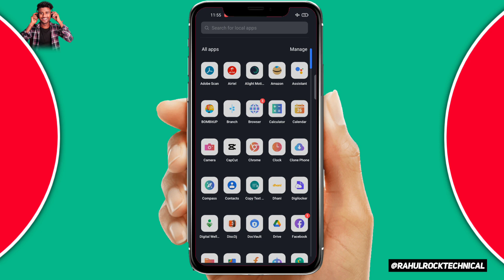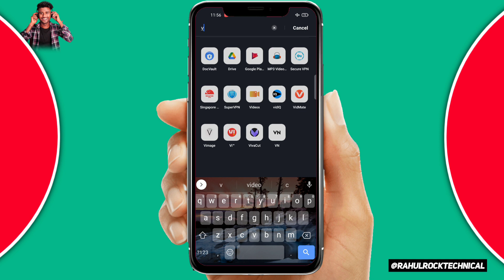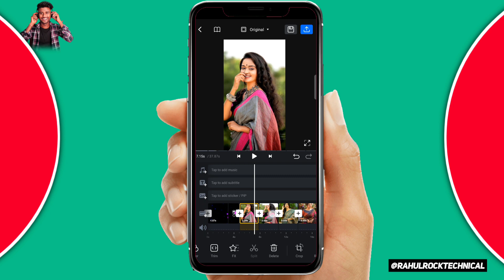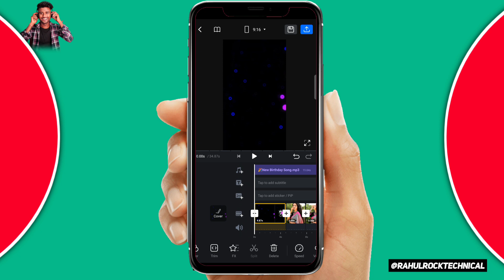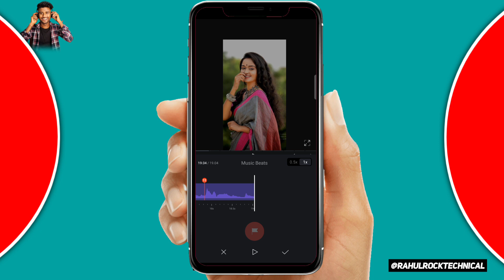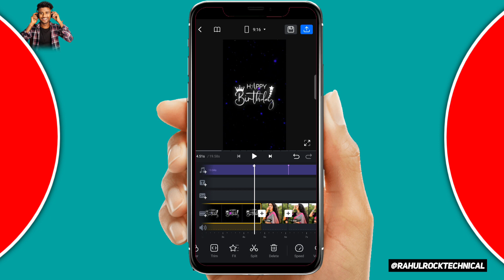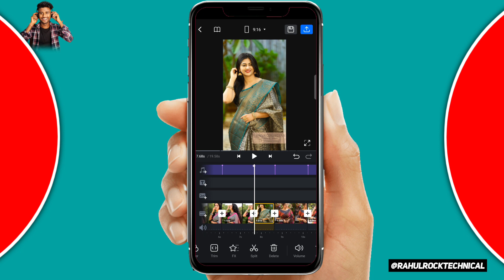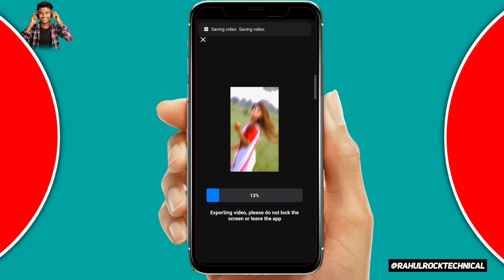🎂 New Trending Happy Birthday Video Editing Vn App 2023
your query topic video...

happy birthday kinemaster editing
happy birthday video editing kinemaster
happy birthday editing kinemaster
birthday video editing kinemaster
kinemaster video editing happy birthday
happy birthday edit

Video Hastag...